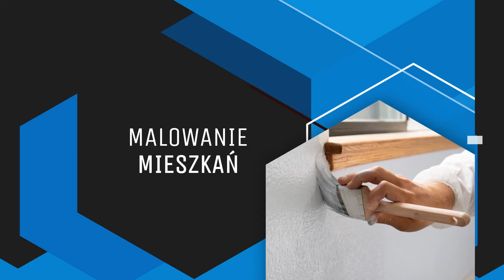Czyszczenie parą Kościan Carlo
CzyszczenieParą to specjalność firmy Carlo. Prowadzi mobilną myjnię parową oferującą czyszczenie z wykorzystaniem gęstej, gorącej piany. Wykorzystuje ją do mycia i czyszczenia samochodów i tapicerki samochodowej, dywanów, krzeseł, foteli, sof, a także mycia witryn i szyb. Zapewnia czyszczenie i dezynfekcję parą, w tym dezynfekcję klimatyzacji. Oferuje czyszczenie kostki brukowej, elewacji, nagrobków oraz dachów. W ramach swojej działalności przeprowadza też remonty, w tym prace związane ze szpachlowaniem i malowaniem.